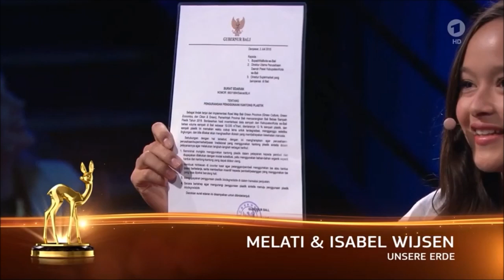Bambi 2017 "Unsere Erde" - Melati und Isabel Wijsen - Bambi-Award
Zwei Schwestern  aus Bali kämpfen gegen Plastikmüll!
Two sisters from Bali are fighting against plastic waste!
Maria Furtwängler überreicht den Bambi.